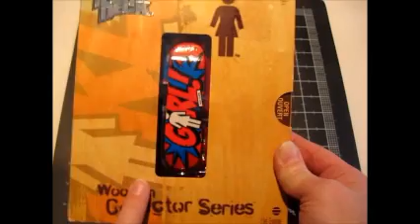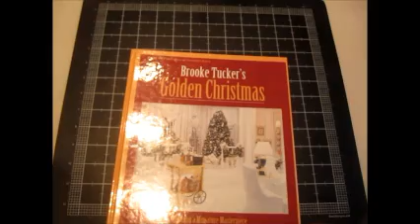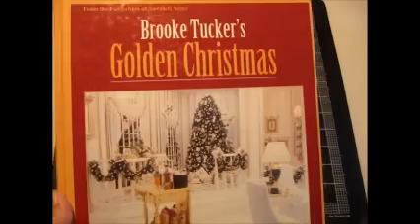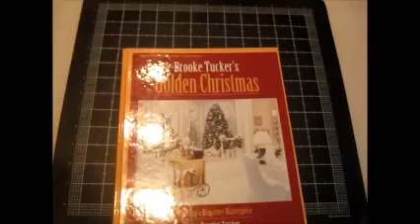Ebay Sales Update & First Picks of 2013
Let the games begin!  The sales have finally started and here are my first picks of 2013.  Also, a sales update on a few things that sold recently.